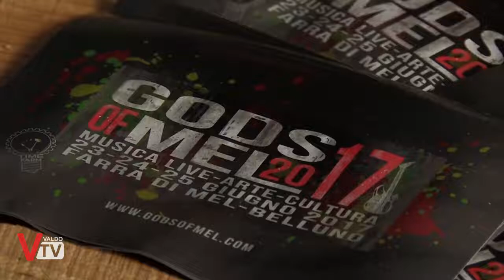Gods Of Mel - Spot 5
A Gods Of Mel 2017 non solo musica, ma anche Freestyle, Motocros e chi più ne ha, più ne metta.
Prosegue il nostro percorso per accompagnarvi a questa lunga serie di eventi: 23-24-25 Giugno - Gods Of Mel 2017